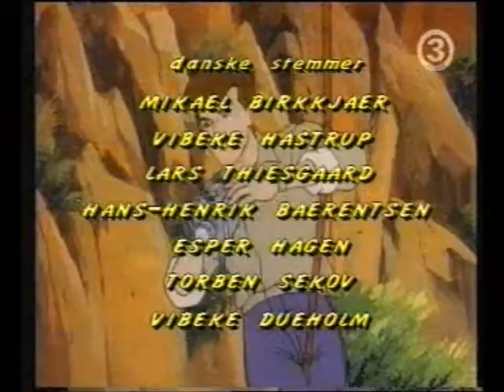James Bond Jr-Queen's Ransom [SWEDISH DUB]